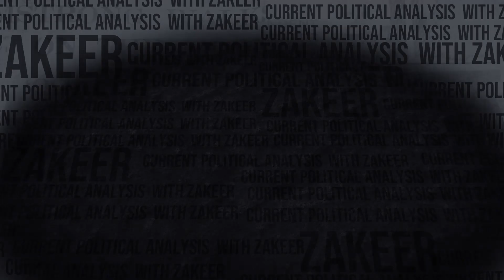Senior Journalist Zakeer Reveals facts About Clashes Of Harishrao And KCR | Myra Media